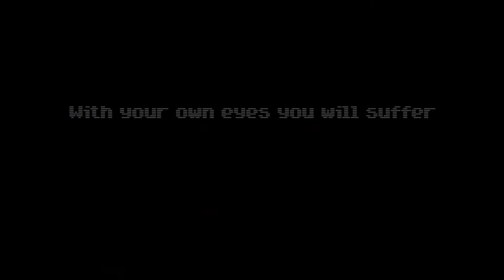Putrefaction of Souls Trailer ¨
Support if you like it!